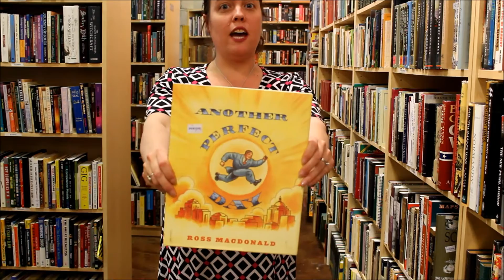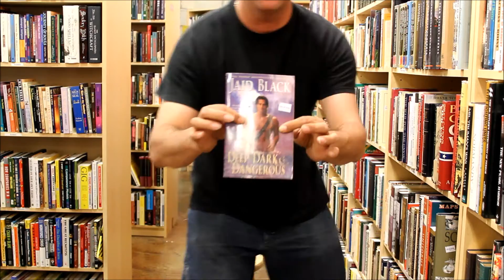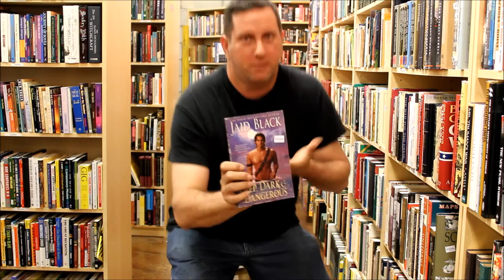Judging A Book By Its Cover (by 4 People) Spin Me Round Style!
All 4 people take a turn with a book they have chosen off our store's shelves and give a very quick review based on the cover. This is not an actual book review; we are letting our imaginations run wild.

1200 US Highway 22 East, Spc 627